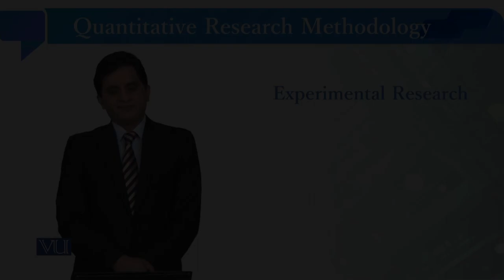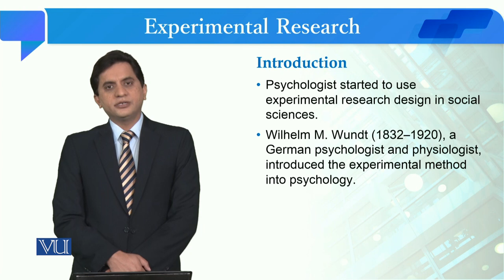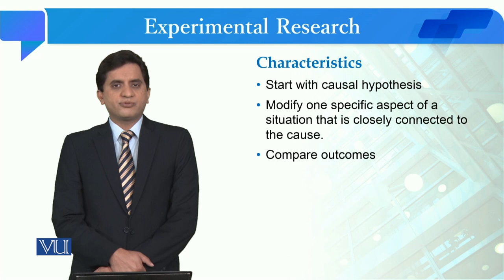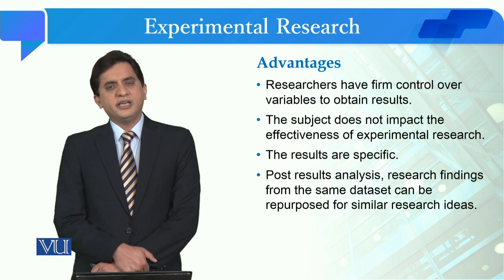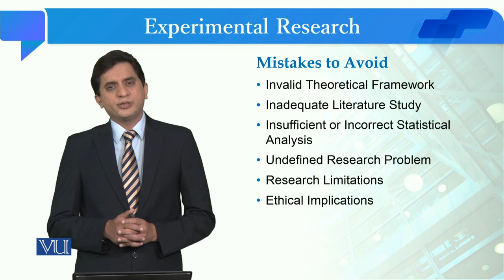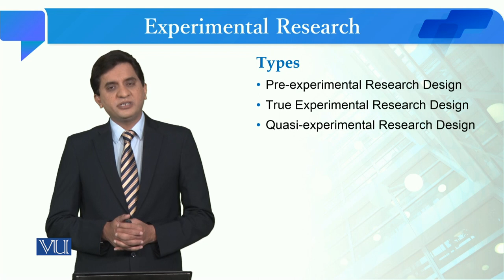Experimental Research | Quantitative Research Methodology | SOC509_Topic112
Topic112: Experimental Research,
By Dr. Qaisar Khalid Mahmood